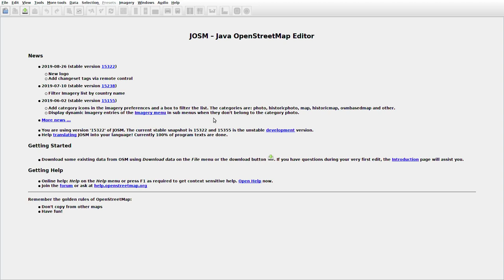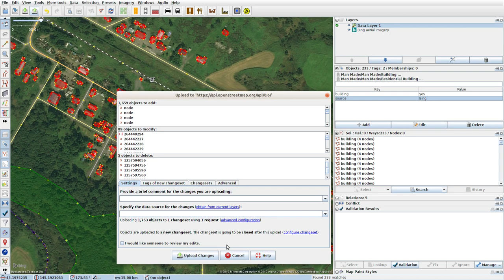JOSMrec0134 2019 09 19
Japan. Hokkaido. Anebetsu. Tracing buildings (mainly) in JOSM for openstreetmap.